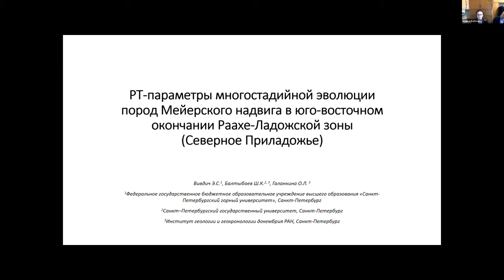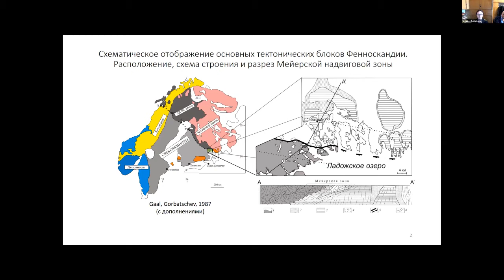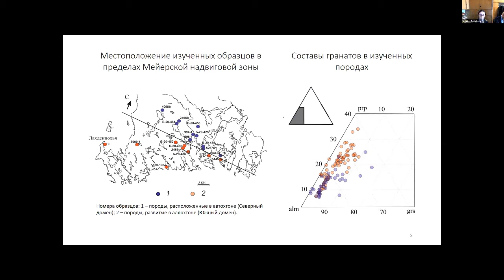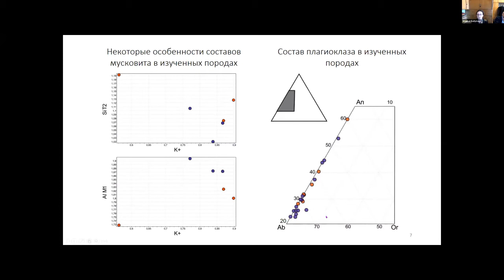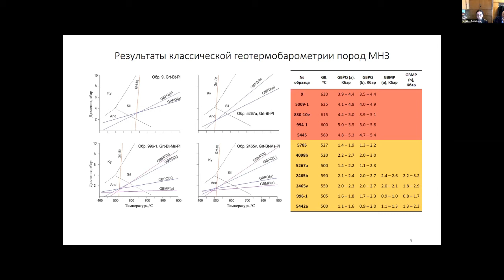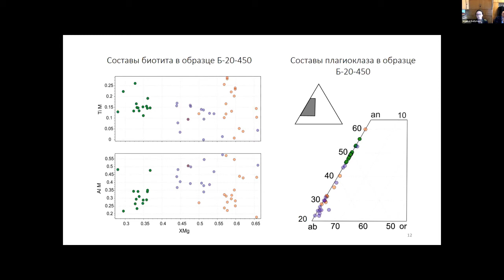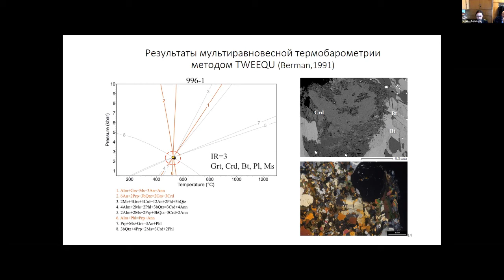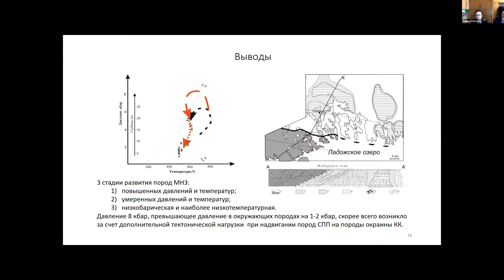PT-параметры многостадийной эволюции пород Мейерского надвига в юго-восточном окончании Раахе-Ла...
"PT-параметры многостадийной эволюции пород Мейерского надвига в юго-восточном окончании Раахе-Ладожской зоны (Северное Приладожье)"
Доклад на XVIII Всероссийской (с международным участием) Ферсмановской научной сессии, посвященной 70-летию Геологического института КНЦ РАН.
Авторы - Вивдич Э.С., Галанкина О.Л., Балтыбаев Ш.К.